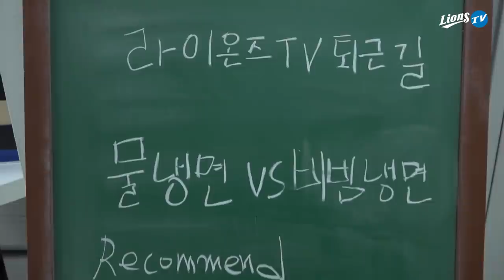[라이온즈tv] 시원한 2연승 퇴근길직캠 🎥 물냉 vs 비냉 vs ??냉 (6.23 한화전)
2020시즌 퇴근길직캠 프로젝트 : 소울 플레이어를 찾아라!
시원한 연승과 어울리는 시원한 냉면으로 질문
선수들의 취향은 물냉면? 아니면 비빔냉면?